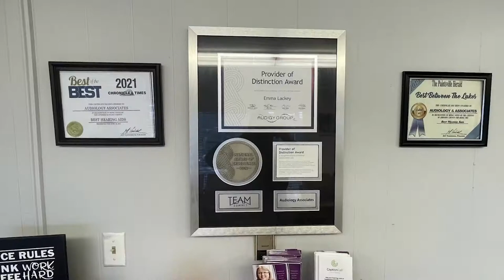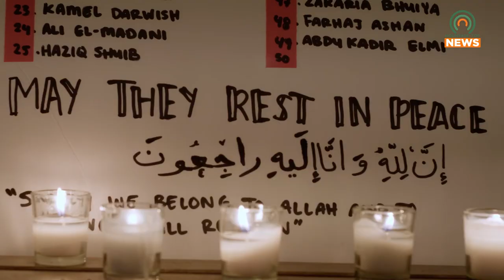Southern Circuit Tour of Independent Filmmakers Kicks off with Feature-Length Documentary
The University of Pikeville is bringing the Southern Circuit Tour of Independent Filmmakers to Pikeville by starting with the screening of the feature-length documentary, Refuge.